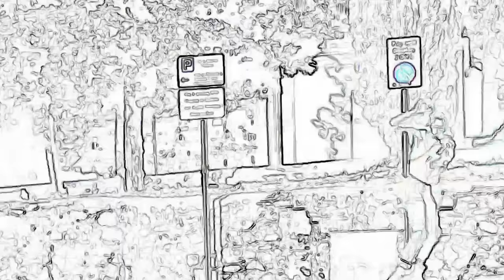Ep 424 - Tick and Slug (feat. Robert Kelly)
Get Tickets to see Shane @ shanemgillis.com

Go watch Gilly and Keeves "The Special" @ gillyandkeeves.tv

00:00:00 - how can she slap?!??!?!?!?!?!?!?
00:00:50 -Skip n Shannon goin buckwild
00:10:40 -Hawkeye destroyed by Thanos
00:13:00 -Gay criminal flash
00:16:05 -It’s sad but it is funny
00:17:35 -Club Shay Shay has its ear to the street
00:19:30 -Kickin ass and taking vacation
00:22:35 -What would you do?
00:26:00 -It was tick and slug
00:28:55 -Internet PEMPIN
00:31:20 -Non certified pre owned ass
00:35:50 -Welcome regular good guy R Kelly
00:37:50 -Shane “No Respect” Gillis
00:42:50 -Like a fish
00:44:20 -Bobby Bubblegum
00:54:35 -The Medford Boys
00:56:35 -Girl stuff
00:59:38 - advertisements
01:02:28 -HOW CAN SHE SLAP?
01:06:50 -King Vos
01:09:50 -Mean People
01:16:30 -Checkout Kill Box, Bobby’s new special